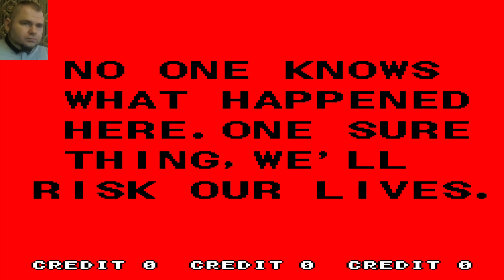[AG] Beast Busters [Zombie city / All Bosses]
The city has been taken over by zombies and the heroes are trying to save humanity.